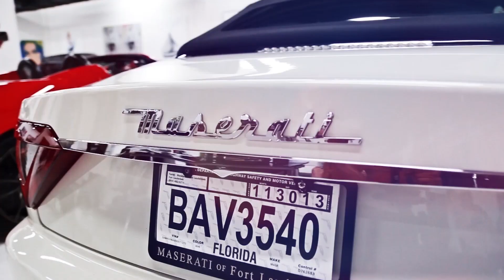Subwoofer Solace, Premier Tracks for Audio Tranquility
Car-Music Playlist Mix made with Love by TurboTunes Youtube Music Channel:
00:00:00  |  01. Mario Joy - Playin
00:02:57  |  02. PulseBeast - Enigma
00:06:05  |  03. Otilia - Deli Gibi Sexgadget Remix
00:09:03  |  04. Robber Dj - Touch My Uzi (Peppa Dj Remix)

We have songs for car like 'Mario Joy Playin ' in bass boosted music style. For 'PulseBeast Enigma' song title we added a wonderfull car bass music in a bounce electro house genre. Best EDM car music also for bass boosted 'Deli Gibi Sexgadget Remix' song. These four of bass boosted songs for car inside the music playlist are choosed from the best of EDM car music electro house, bass boosted speciallly for carmusic. The fourth song of the music playlist mix is 'Touch My Uzi (Peppa Dj Remix)' and have an extreme powerfull bass for new car music mix style of 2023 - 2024. Enjoy our best music car bass music boosted and best electro house music mix.